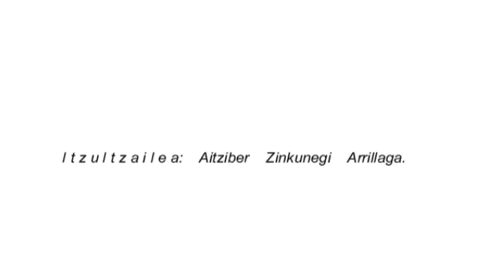Arrasate Gip Eusk O